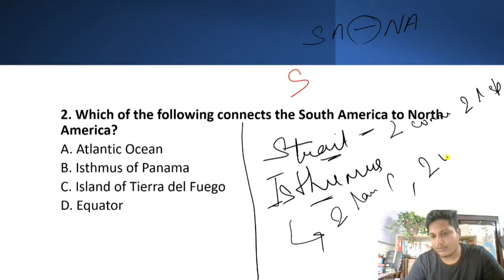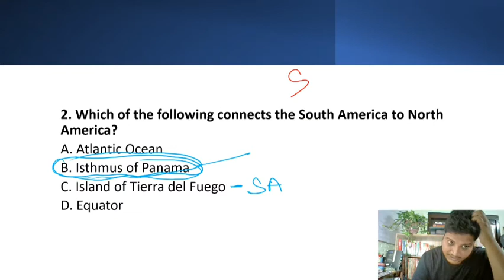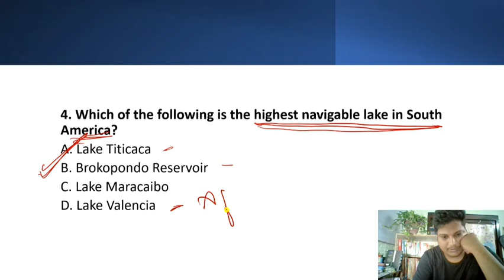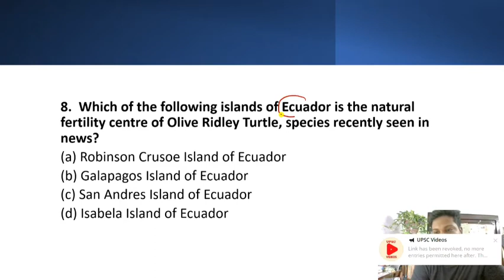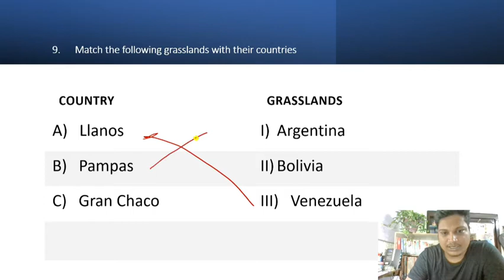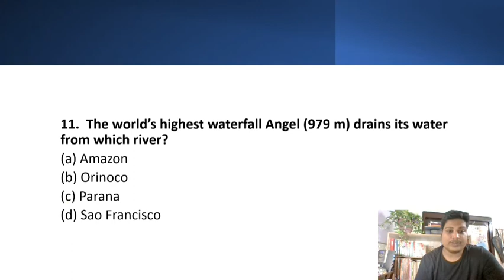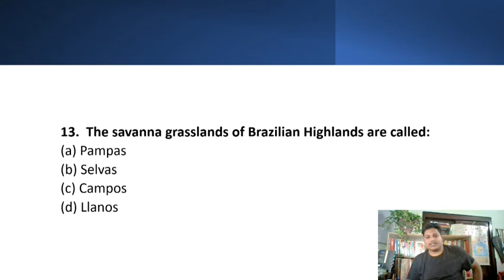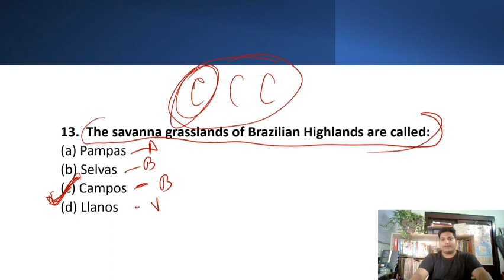World Mapping - South America Questions UPPSC UPSC Important 20 questions